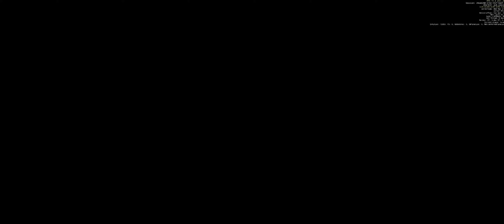Star Citizen: New Claim Times Are Good For Us All!